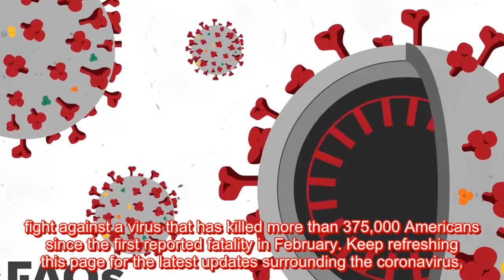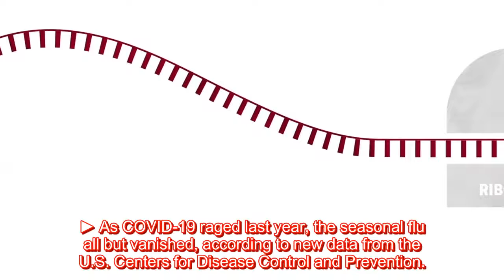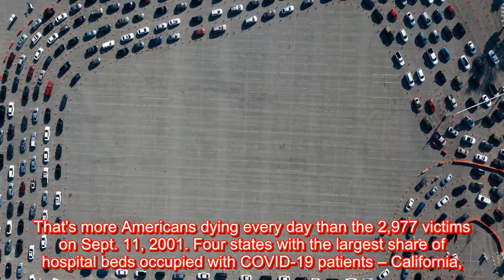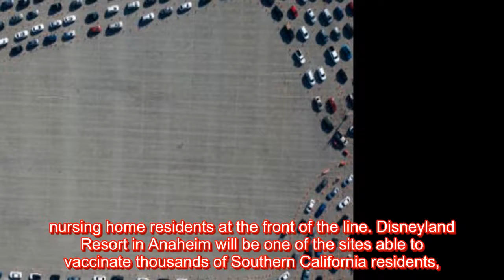Coronavirus updates: Disneyland to be transformed into mass vaccination site; Indiana is 10th s...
USA TODAY is keeping track of the news surrounding COVID-19 as a pair of vaccines join the U.S. fight against a virus that has killed more than 375,000 Americans since the first reported fatality in February. Keep refreshing this page for the latest updates surrounding the coronavirus, including who